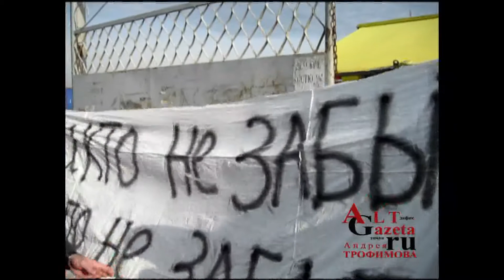Народная дружина зачищает рынок